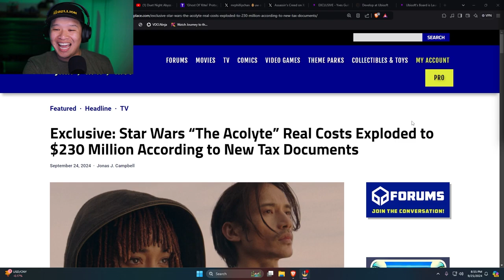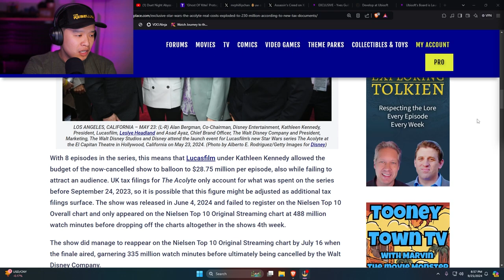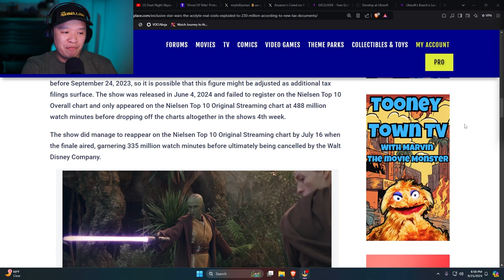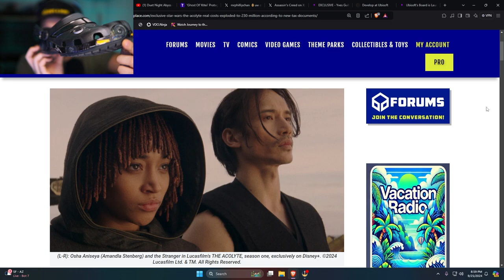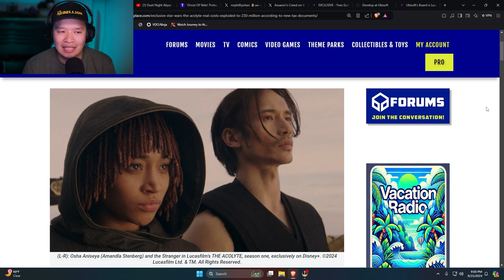The Acolyte Is Worse Than We Thought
The Acolyte Is Worse Than We Thought And Loses $230 Million Dollars